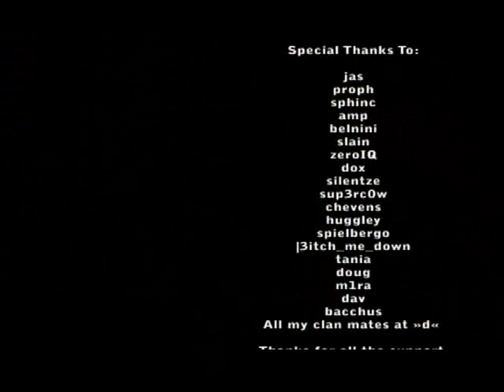UT2004: Absolute Frag Movie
Creator: hnz

Featuring:
hnz

Description:
this is my first attempt at a frag movie, showing frags from dm, 1v1 and tdm. there is a good range of frags i think, with alot of combos and goop :)

it initally started out as an experiment, but i got really into it and decided to make a full frag movie. editing was done in premiere and after effects.

hope you all enjoy it :D